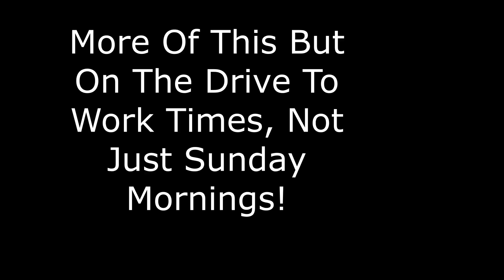Thats Why Its slow!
Not often do I see these large waste of space travelling on this stretch of 30mph town road going less than 40mph, need the Police on the roads during going to work/school time not just Sunday mornings.